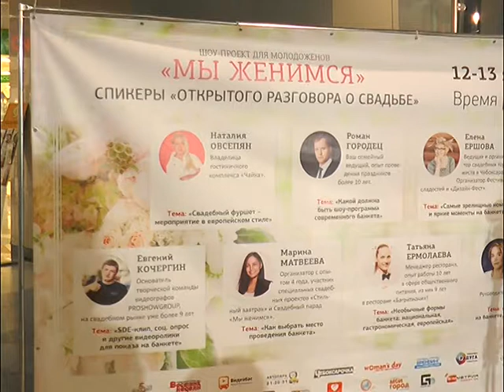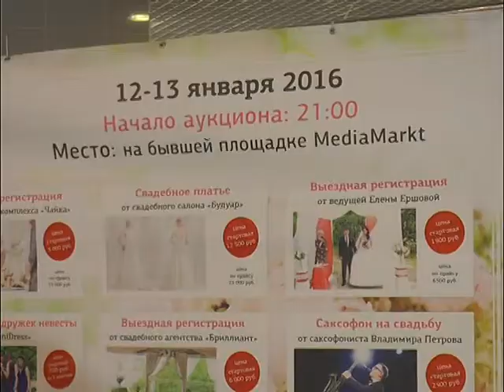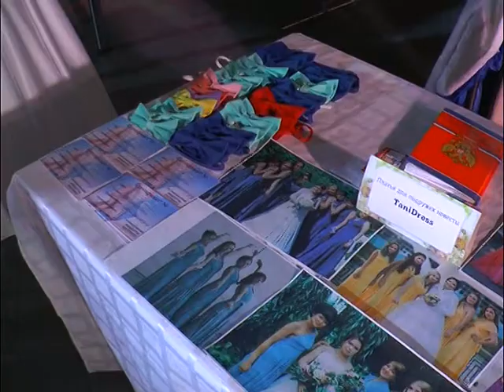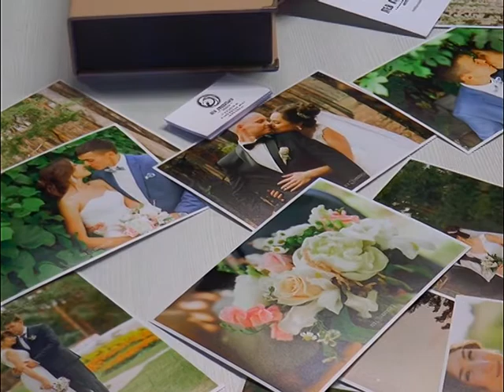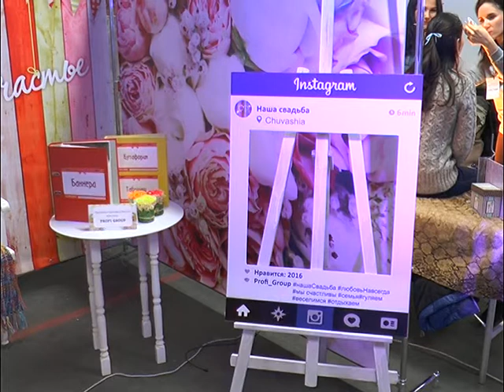В Чебоксарах прошел шоу-проект "Мы женимся"